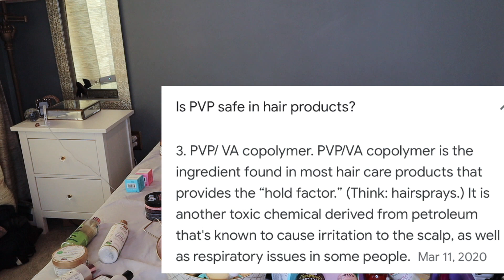Organize My Natural Hair Product Collection with Me! | Gabrielle Ishell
Heyyy curl friends!👋🏾 I am finally going through my natural hair product stash to get rid of products that no longer work with my healthy hair journey - that's finally for YouTube, this was filmed in March lol
I am done (I think) with being a product junkie, so i am going to be donating some items, giving some to my brother and throwing away the ones that are complete trash.
Are you a product junkie?? How many products do you have? And which ones are your fave?

I will be posting my declutter video soon. In that video you can expect me to go through each of these products and explain the reasoning behind what I end up doing with them.

💁🏽‍♀️HAIR FAQs
Last relaxer: April 2019
Big chop: Oct 17, 2020
First Cut It Kinky Appt/Start of Detox: March 11, 2023
Essential Elements of My Hair: Fine/Medium Texture(Coarse in the crown), Cottony/Rough Surface Texture, Low Porosity, High Density, Up to 40% Elasticity, Curl -Curl Diameter, 1-2 Days Hydration Level, Humid and Dry Climate

0:00 Intro
0:30 Organizing my Natural Hair Products
8:28 Hair Tools I'm Getting Rid of
10:54 Outro

🎥FILMING EQUIPMENT
Camera Kit(Canon eos M50)
iPhone 11 and iPhone13 Pro
Canon EF-S 10-18mm f/4.5-5.6 IS STM Lens
Rode VideoMic Pro+
Additional Batteries
DJI Osmo (vlogging tool)
White backdrop